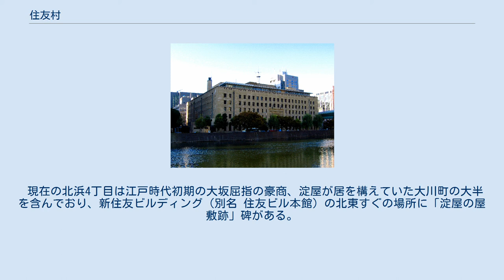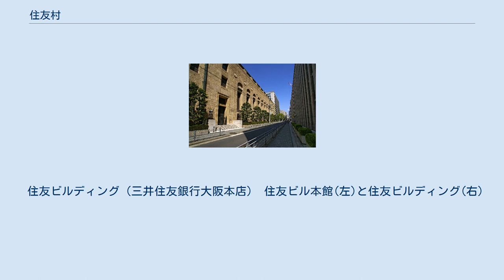住友村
左・住友ビルディング（三井住友銀行大阪本店）、右・住友ビル第二号館 住友村（すみともむら）は、大阪府大阪市中央区の、住友ビルディングを中心に旧住友財閥系のビルが立ち並ぶ地域の通称。
一帯は大阪の中心業務地区（CBD）である船場の北西端に位置する。
ビル群には、住友グループ各社の本社や大阪の拠点などが入居している。
 現行行政地名では中央区北浜四丁目と今橋四丁目にあたり、高麗橋四丁目を含める場合もある。
 現在の北浜4丁目は江戸時代初期の大坂屈指の豪商、淀屋が居を構えていた大川町の大半を含んでおり、新住友ビルディング（別名 住友ビル本館）の北東すぐの場所に「淀屋の屋敷跡」碑がある。
淀屋橋駅からも至近なことから、地域名としての「淀屋橋」エリアにも含まれている。
 住友（泉屋）は、江戸時代は長堀茂左衛門町（現・中央区島之内1丁目）に拠点を構える銅吹屋で、明治以降は安治川上通1丁目（現・福島区野田1丁目）や玉江町1丁目（現・北区中之島5丁目）を拠点としており、大川町へ進出したのは20世紀以降である。
 最寄り駅はOsaka Metro・京阪電車の淀屋橋駅と肥後橋駅。
 住友ビルディング（三井住友銀行大阪本店） 住友ビル本館(左)と住友ビルディング(右)